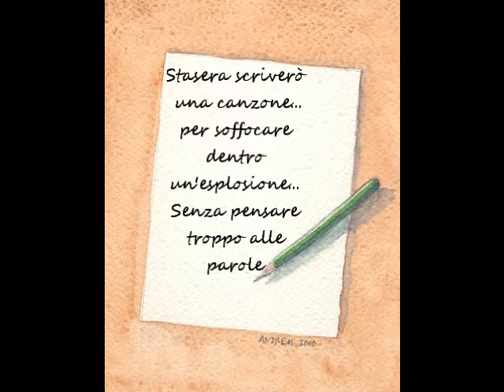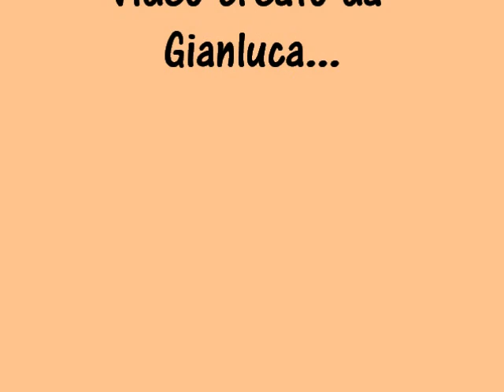La mia storia tra le dita - Gianluca Grignani